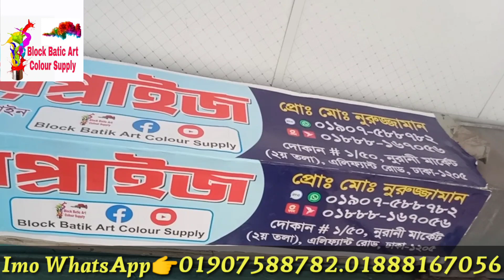মাএ ৪০ টাকা থেকে ছবি আকার বিভিন্ন সাইজের আর্ট ক্যানভাসের দাম/ Art Canvas Collection & Price in BD.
দোকানের  ঠিকানা
নুরুজ্জামান এন্টারপ্রাইজ
নূরানী মার্কেট এর দ্বিতীয় তলায় ১/৫০নং দোকান এলিফ্যান্ট রোড ঢাকা ১২০৫.
গাউছিয়া মার্কেট এর বিপরীতে।
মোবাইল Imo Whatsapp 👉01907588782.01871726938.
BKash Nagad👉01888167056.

আমরা ঢাকার বিতরে ও বাহিরে সারা বাংলাদেশে পার্সেল ও কুরিয়ার এর মাধ্যমে ক্যাশ অন হোম ডেলিভারি দিয়ে থাকি।

ভিডিওটি ভালো ও উপকারে আসলে লাইক করবেন কমেন্ট করে জানিয়ে দিবেন আপনার মতামত ও শেয়ার করতে ভুলবেননা।
ধন্যবাদ

এটা আমাদের নিজস্ব অফিসিয়াল ইউটিউব চ্যানেল।